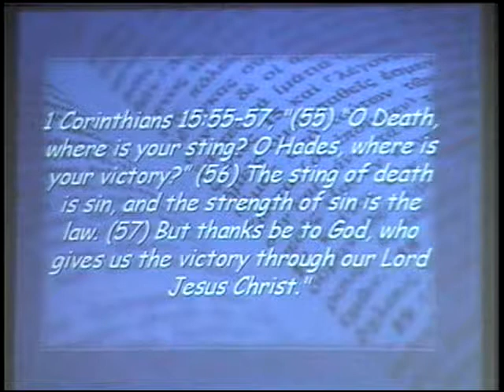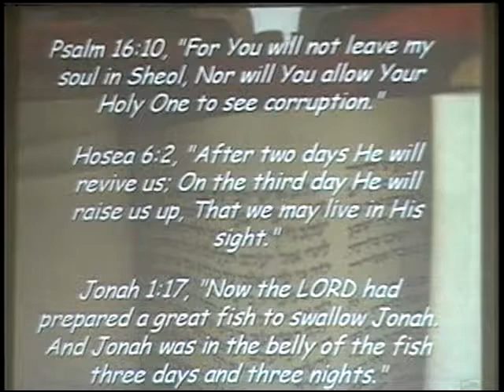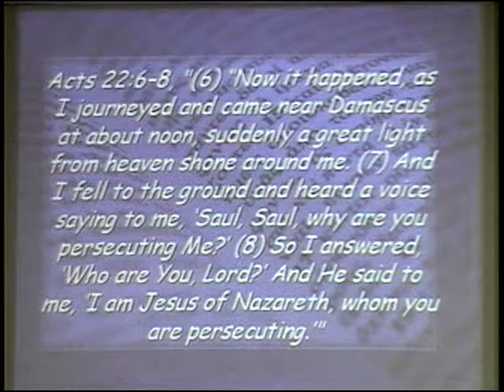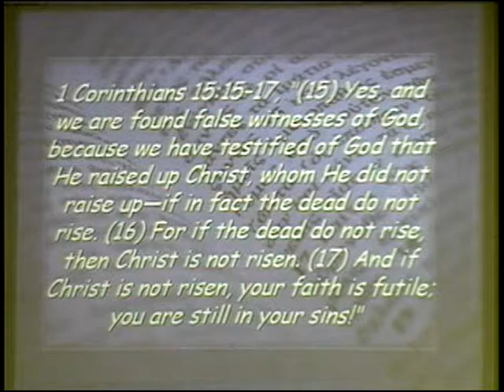1 Corinthians 15:1-11 ~ The Resurrection and the Gospel ~ April 16, 2017